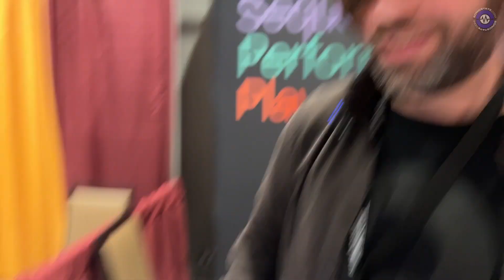Knobcon 22: Polyend Play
Introduced this year at Superbooth, Polyend Play is a 64 step MIDI/Sample sequencer with some features borrowed from the Polyend Tracker. As well as grid based sequencing, you can edit repeats, chance as well as many other sample parameters, or put a different sample on each step within a track if you prefer.

Its available now at most music retailers priced at £699, $799